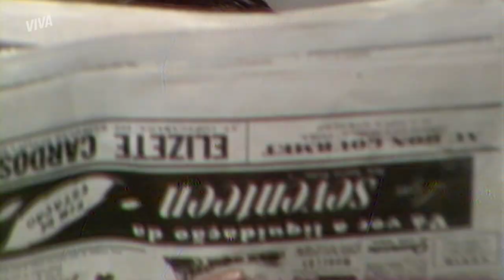ÁLVARO APAIXONADO? GLÓRIA DIZ QUE MARTA CONQUISTOU O MOÇO! | BAMBOLÊ | MELHOR DO DIA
Glória ouviu de Barreto que Álvaro está caidinho por Marta! 👀 Será que é verdade?

Capítulo 38, dia 10 de janeiro de 2023, terça-feira.